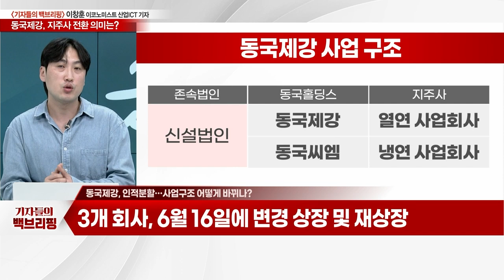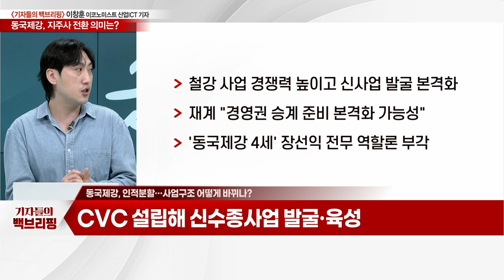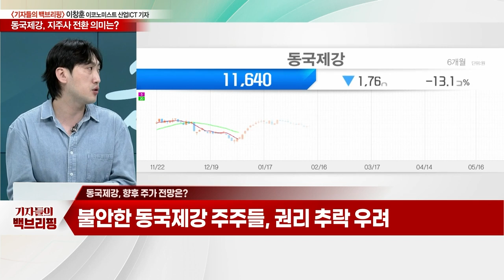동국제강, 지주사 체제 전환… 향후 주가 전망은?_기자들의 백브리핑 (20230516)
Q. 인적분할… 사업구조 어떻게 바뀌나?
Q. 지주사 전환 이유는?
Q. 장세주 회장, 경영 복귀… 승계와 연관 있나?
Q. 향후 주가 전망은?